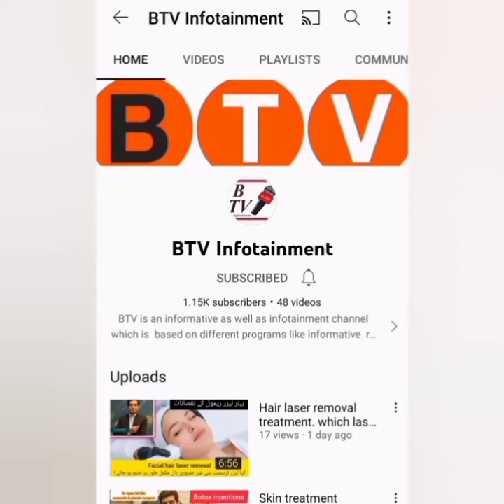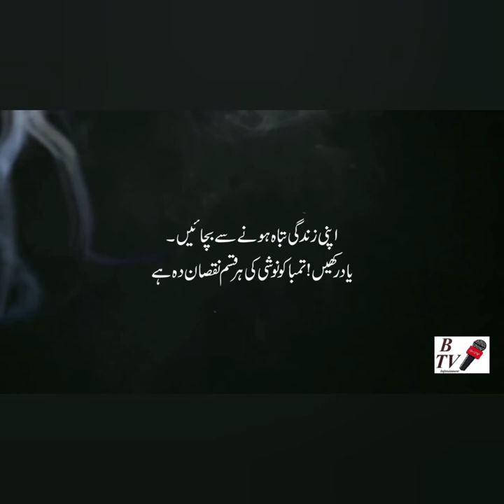World tobacco Day انسداد تمباکو نوشی کا عالمی دن ۔۔۔ تمباکو نوشی صحت کے لیے مضر ہے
An informative video about tobacco use and it's effects on health as well as on environment. 31 may is the day of no tobacco day
تمباکو نوشی صحت کے لیے مضر ہے دنیا بھر میں ہر سال 31 مئ کو انسداد تمباکو نوشی کا عالمی دن منایا جاتا ہے